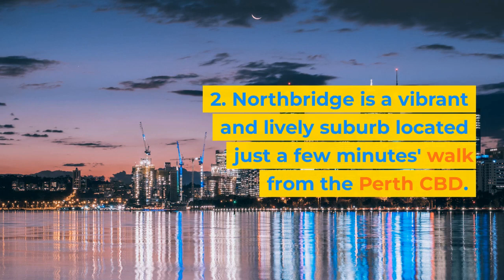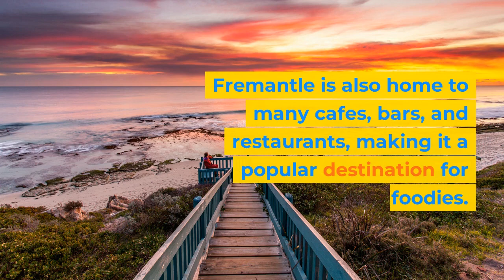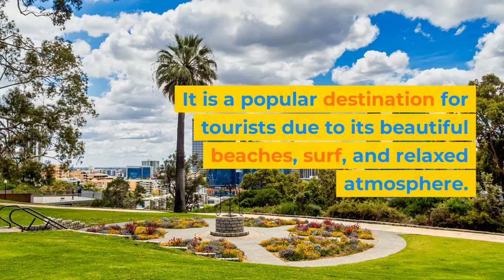Where to stay in Perth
Looking for a great place to stay in Perth?

Here's where to find them!

Perth, the capital city of Western Australia, is known for its beautiful beaches, warm climate, and relaxed lifestyle. It is a popular tourist destination with many accommodation options available to suit all budgets and preferences. In this blog post, we will discuss the five best places to stay in Perth and why.
Perth CBD
Perth CBD (Central Business District) is the heart of the city and is an excellent place to stay for tourists. It is conveniently located near many tourist attractions, such as Kings Park, Elizabeth Quay, and the Perth Mint. There are many accommodation options available in the CBD, including luxury hotels, budget-friendly hostels, and serviced apartments.
Northbridge
Northbridge is a vibrant and lively suburb located just a few minutes' walk from the Perth CBD. It is a cultural hub and is home to many art galleries, museums, and theaters. Northbridge is also famous for its nightlife, with many bars, clubs, and restaurants to choose from. Accommodation options in Northbridge include hotels, backpacker hostels, and serviced apartments.
Fremantle
Fremantle is a port city located about 30 minutes' drive from the Perth CBD. It is a historic town with many colonial-era buildings, museums, and galleries. Fremantle is also home to many cafes, bars, and restaurants, making it a popular destination for foodies. Accommodation options in Fremantle include hotels, hostels, and bed and breakfasts.
Scarborough
Scarborough is a beachside suburb located about 30 minutes' drive from the Perth CBD. It is a popular destination for tourists due to its beautiful beaches, surf, and relaxed atmosphere. Scarborough is also home to many cafes, restaurants, and bars. Accommodation options in Scarborough include hotels, apartments, and holiday homes.
Cottesloe
Cottesloe is a beachside suburb located about 25 minutes' drive from the Perth CBD. It is famous for its beautiful beach, historic art deco buildings, and relaxed atmosphere. Cottesloe is also home to many cafes, restaurants, and bars. Accommodation options in Cottesloe include hotels, apartments, and holiday homes.
In conclusion, Perth has a range of accommodation options to suit all budgets and preferences. Whether you prefer to stay in the heart of the city or near the beach, Perth has something for everyone. We hope this guide has helped you choose the best place to stay in Perth.